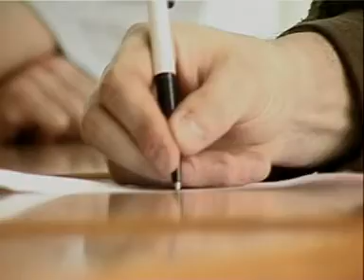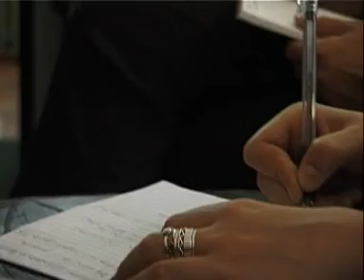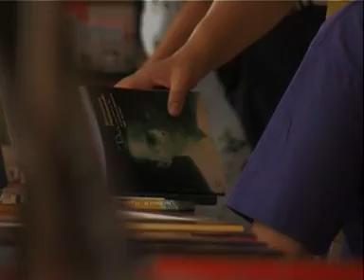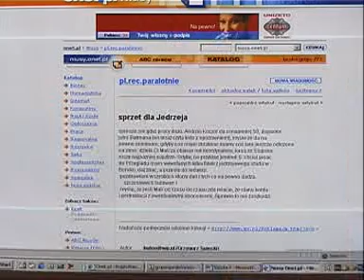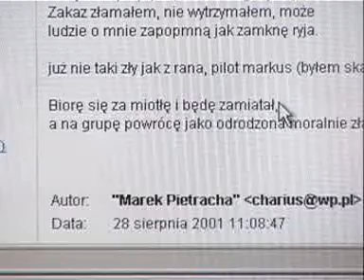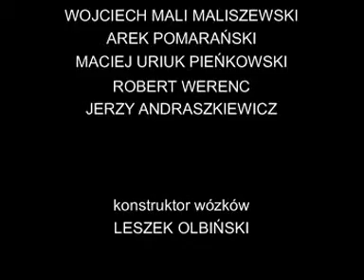Shared flight subbed